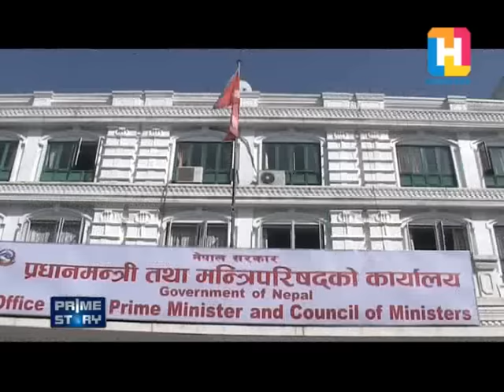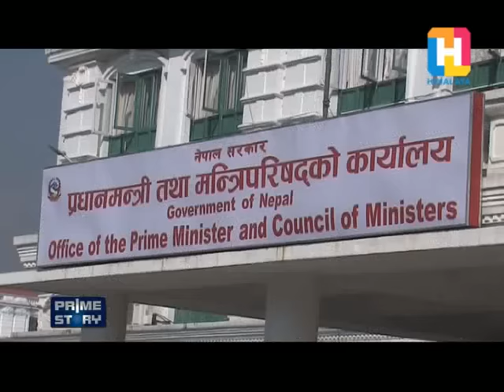न सकिन्छ गरी खान, न सकिन्छ मरी जान भो प्रधानमन्त्रीलाई कुर्सी -Prime Story Magh 27